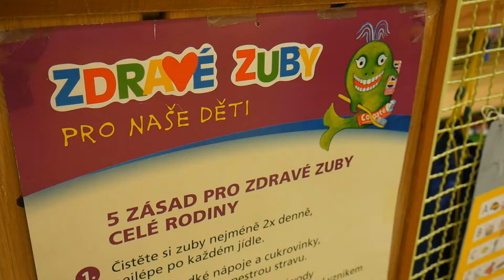Svatohubertská pouť 2016 - Vikýřovice (VLOG) - ZVÍŘÁTKA, KRÁLÍČCI, JÍDLO, ŠERMÍŘI, PTÁČCI - nEscafeX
A samozřejmě pokud se vám video líbilo tak nezapomeňte dát
nEscafeX ;)